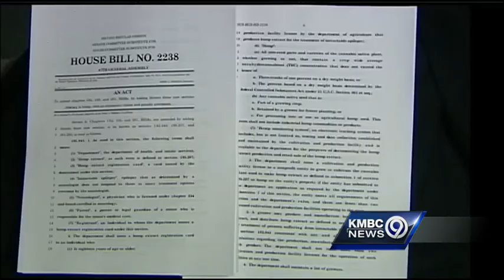Mo. lawmakers emotional plea helps get cannabis oil bill passed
Missouri lawmakers have approved a bill that would legalize the use of a cannabis extract for people with epilepsy, and a Missouri lawmaker's emotional speech about his son helped win support.